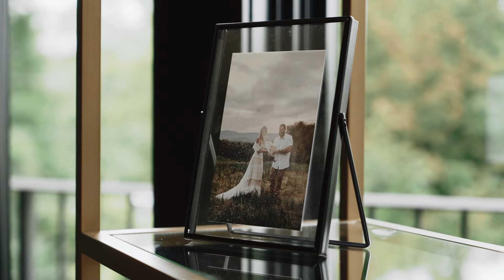When God Writes Your Wedding Day | The Lakehouse Inn Wedding | Dana + Francis Teaser Film | 8/4/2023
Visit our Instagram @smallbatchfilms

SyncID: MB01A4JHYLH8QKP